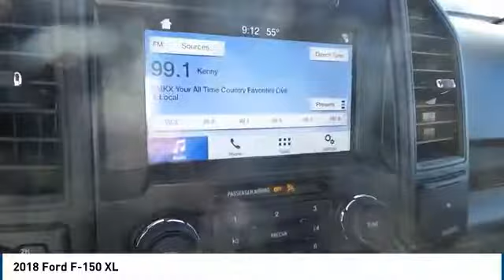2018 Ford F-150 Midland TX 1830723